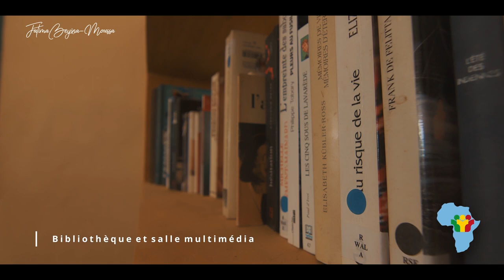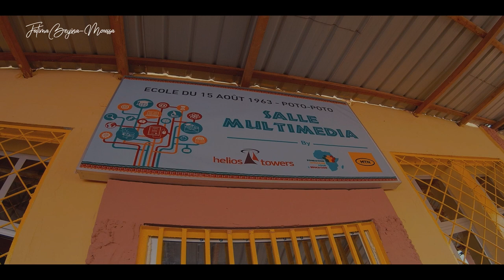Inauguration de la salle multimédia et de la bibliothèque de l'école 15 Août 1963 de Poto-Poto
C’est avec plaisir que je vous fais découvrir la nouvelle salle multimédia de l’Ecole du 15 Août 1963 (Saint-Vincent de Poto-Poto), sur laquelle la Fondation Africaine pour l'Education et ses partenaires ont travaillé, afin d’en faire bénéficier les élèves de cette école.

Cet établissement scolaire historique est une des plus anciennes écoles de Brazzaville. Il existe depuis 1935 et a vu de nombreux cadres congolais passer dans ses classes, parmi lesquels le Maire de Brazzaville. L’école était en train de tomber en désuétude et la Mairie de Brazzaville a décidé de confier le projet de modernisation de l’école à notre Fondation, en Mai 2021.

Un an et demi plus tard, nous sommes satisfaits des résultats et comptons, bien entendu, pousser plus loin le projet de modernisation.

Quelle joie de voir les étoiles 🌟 briller dans les yeux des enfants contents de naviguer devant leurs ordinateurs 💻! Ça nous donne plein d’énergie pour continuer à trouver des solutions pour améliorer leurs conditions de formation.

Nous remercions tous nos partenaires.

e vous remercie pour votre soutien constant, mes très chers!

𝗙𝗮𝘁𝗶𝗺𝗮 𝗕𝗘𝗬𝗜𝗡𝗔-𝗠𝗢𝗨𝗦𝗦𝗔
Présidente,  @faeafrica

Tenue vestimentaire: Elie Kuame Couture, mon créateur préféré 😉. Vive la création africaine!